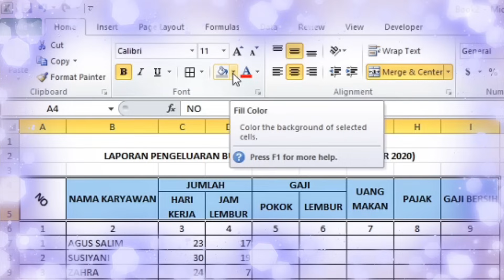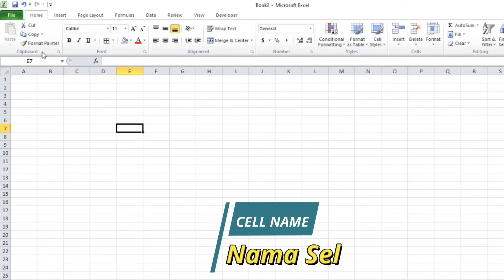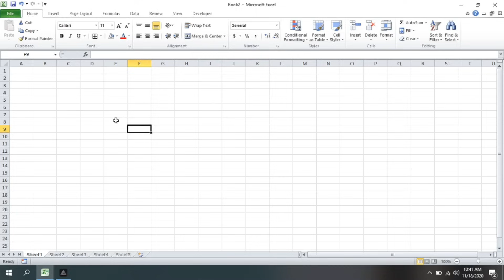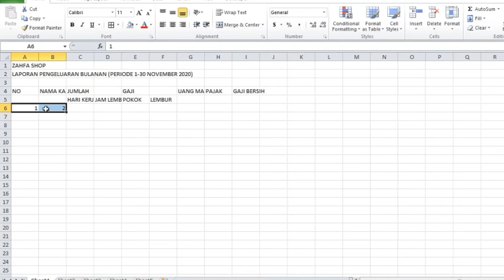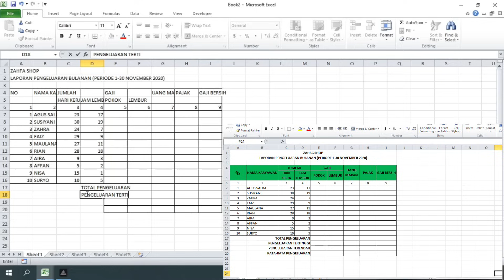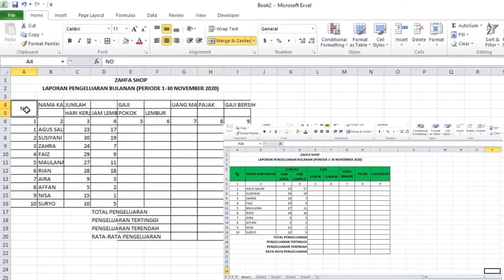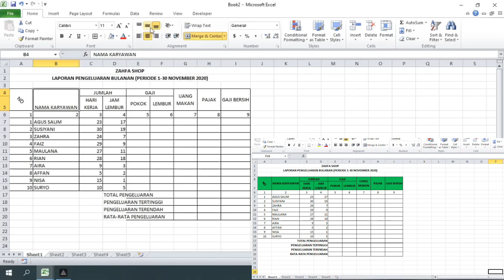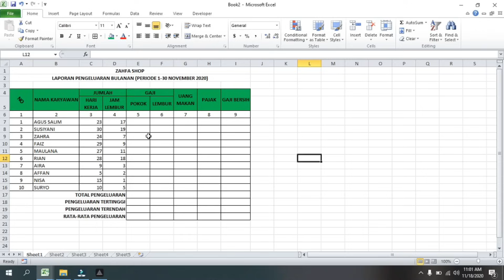Cara Membuat Tabel di Excel untuk Pemula - Mulai Dari Nol sampai Mahir